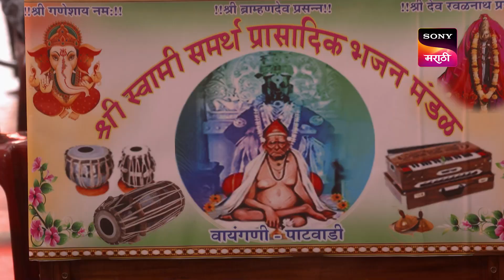Chotya Bayochi Motthi Swapna -छोट्या बयोची मोठ्ठी स्वप्नं - Ep 141 - Full Episode 22nd February 2023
Episode 141: A Day At The Fair
Shubhankar and Bharti, along with their children, visit the temple at the fair and explore all the fun activities there. Goja paints a picture in front of Gautami that Bharti is becoming successful at taking Aarav away. What happens next? Watch the episode to know more!!

About Chotya Bayochi Motthi Swapna:
Bayo, a 12-year-old intelligent girl from Katal Gav in Konkan, loves reading and saves money she collects by helping others in a piggy bank.